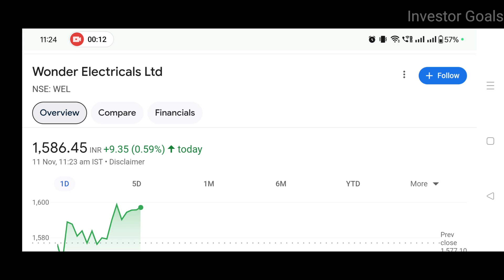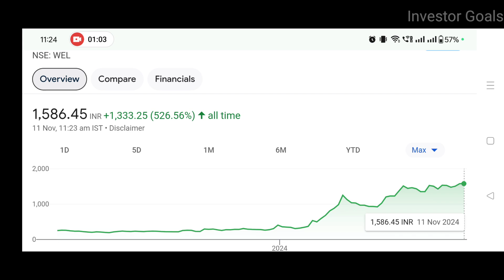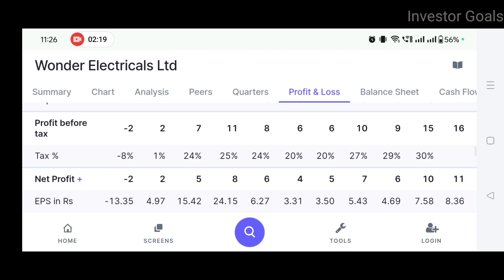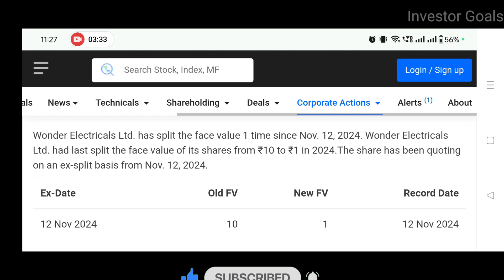Wonder Electricals Stock Split News | Investor Goals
In this video you will get to know about Wonder Electricals

Is Wonder Electricals a good buy?
What does Wonder Electronics do?
What is the price of Wonder Electricals IPO?
What is the old name of Wonder Electricals?